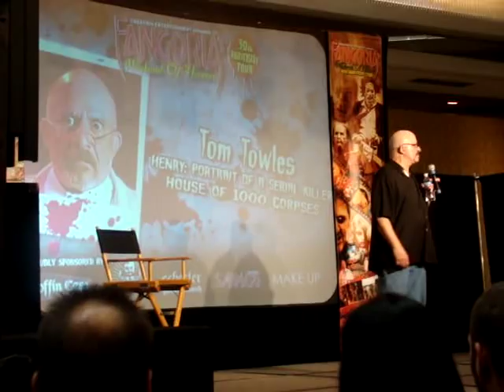Tom Towles at Fango Weekend of Horrors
a clip from Tom Towles Q and A at Fangoria Weekend of Horrors.